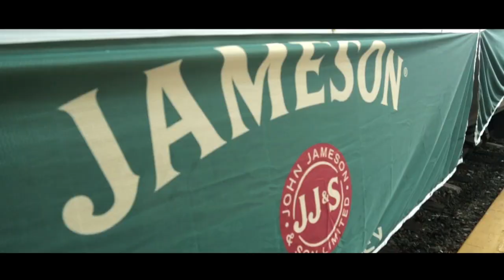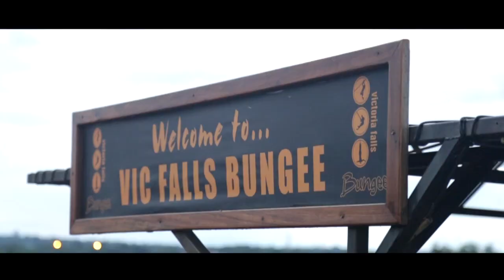Jameson Vic Falls Carnival 2014 - Offical Aftermovie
The Jameson Vic Falls Carnival is a three day music and lifestyle festival held at One of the Seven Wonders of the World in Zimbabwe. The 29th Dec - 31st Dec 2014, saw Victoria Falls come alive with the three days of non-stop music & adventure including : the legendary Train & Secret Bush Party, a spectacular Colour Festival and a New Year's Festival.